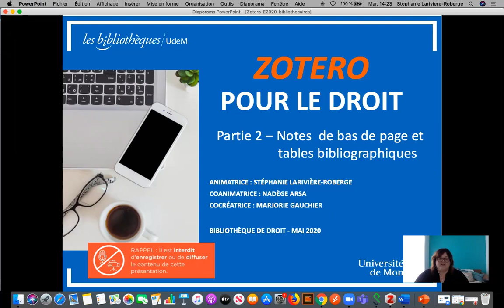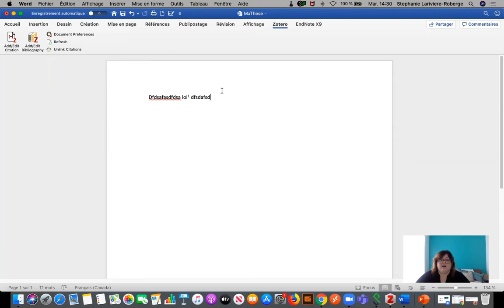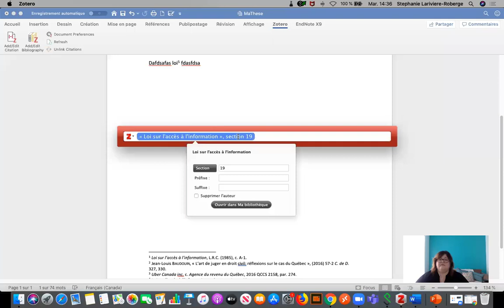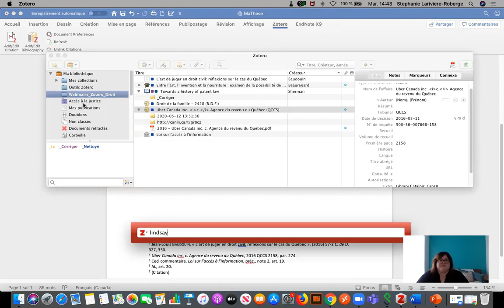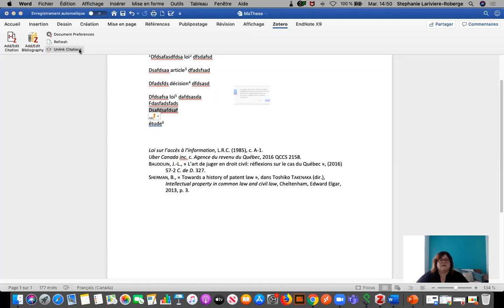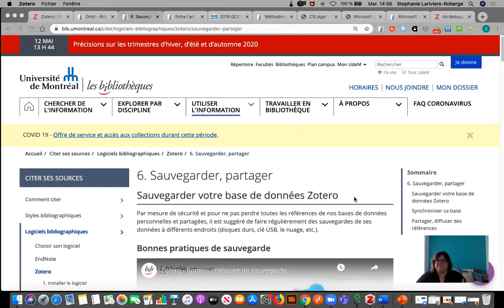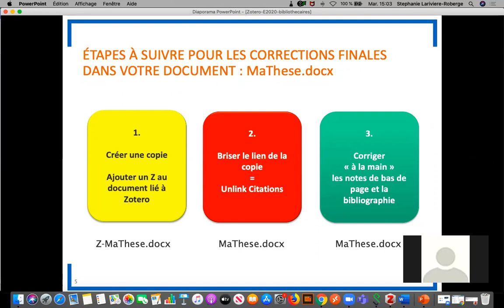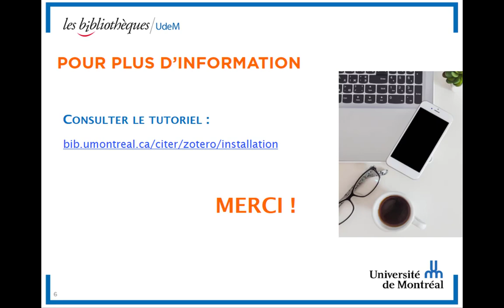Zotero pour le droit - Partie 2 (webinaire)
Des difficultés à ajouter certains types de documents juridiques et à jongler avec les styles de citation en droit dans Zotero? En plus de plusieurs trucs et conseils, vous découvrirez comment:
- citer adéquatement un article de loi, un paragraphe de décision, etc.;
- procéder pour adapter la bibliographie automatisée sans corrompre votre fichier;
Au préalable :
Vous devez avoir assisté en direct ou avoir visionné les webinaires suivants accessibles sur la page Formations pour tous
- Zotero : Importer des références et les citer;
- Zotero : Gérer sa bibliothèque de références.
Des liens seront faits avec ces webinaires, mais nous ne referons pas les démonstrations.
Nous vous encourageons fortement à réaliser les exercices préparatoires Lors du webinaire nous referons ensemble ces exercices.

Formatrice : Stéphanie Larivière-Roberge